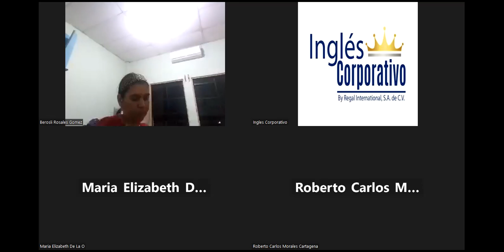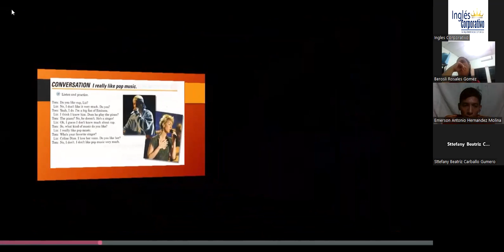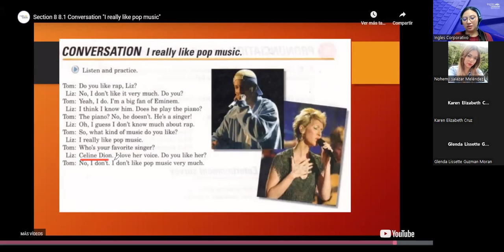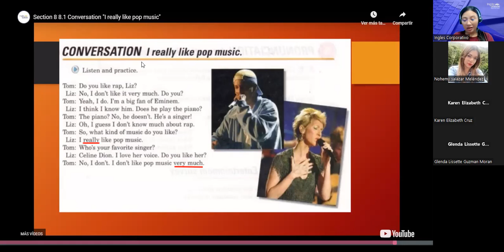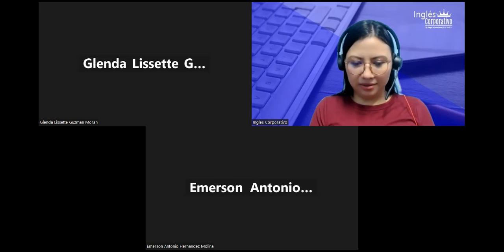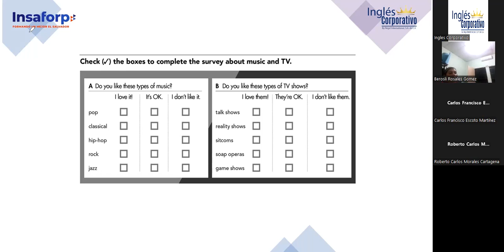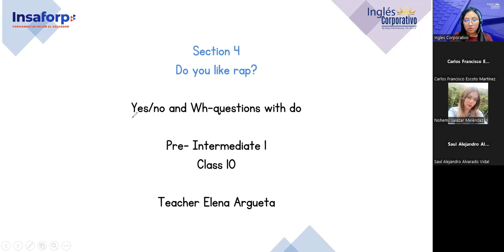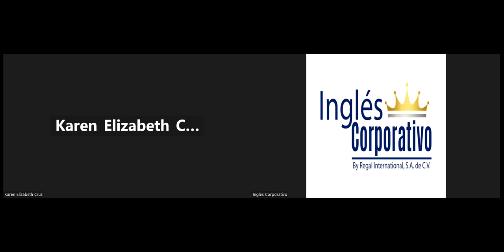Sesion 09-11/8/2023-FI-REGAL-74-Argueta- Yes/no questions with do